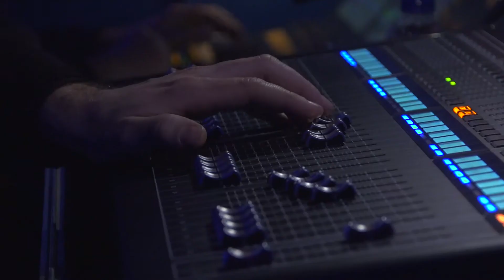Heartstreets : Cruising With You | Montréal en Lumière